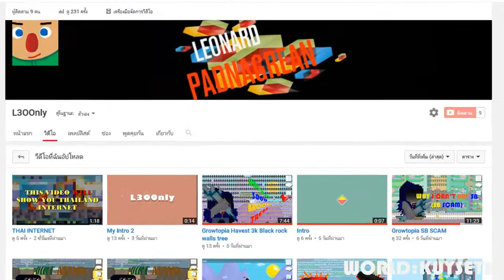HOW TO RICH FREE WLS (GIVEAWAY 10 SUBSCRIBE)